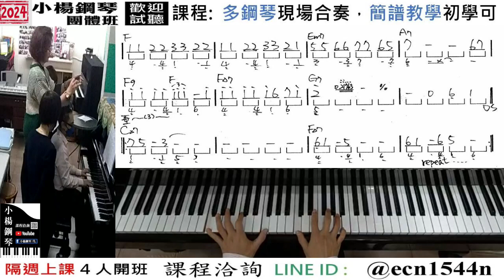附譜伴奏【close to you】最好玩的音樂教室流行爵士鋼琴簡譜